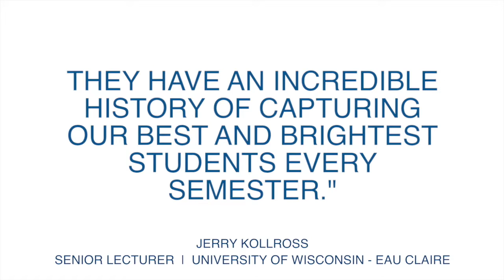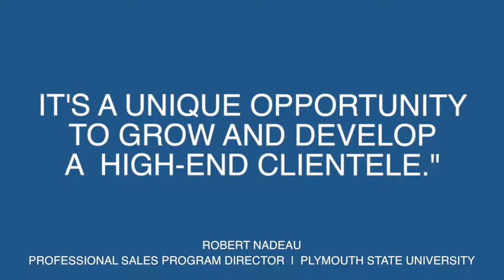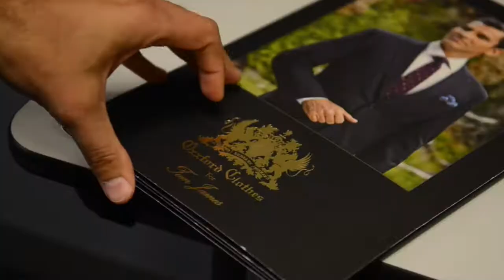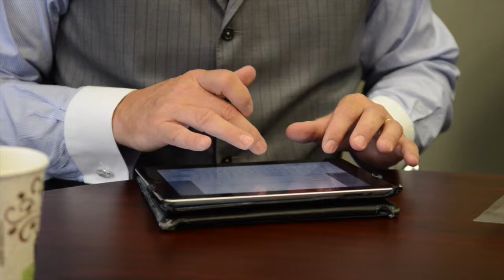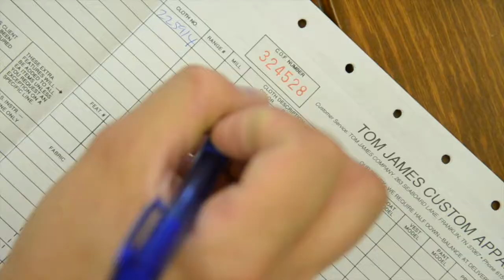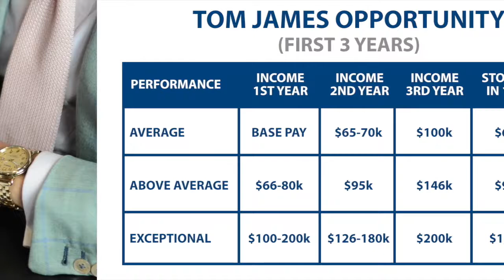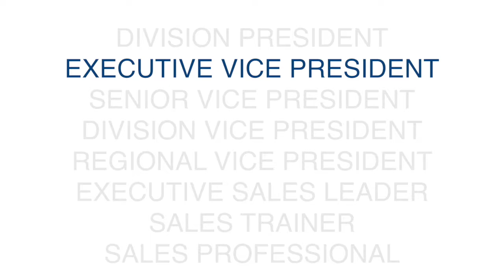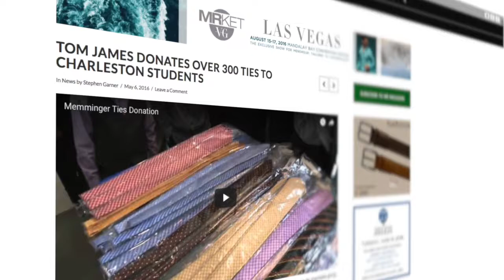Be Great With Us - Tom James Company Australia